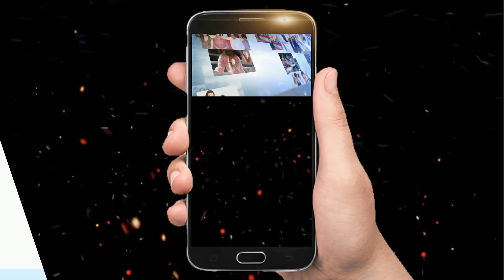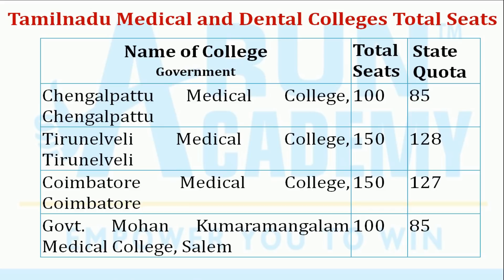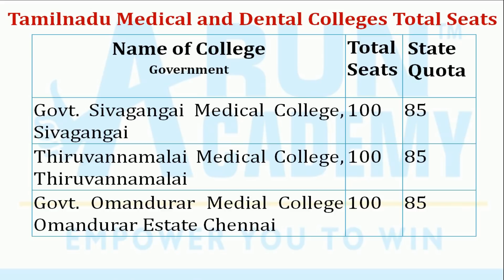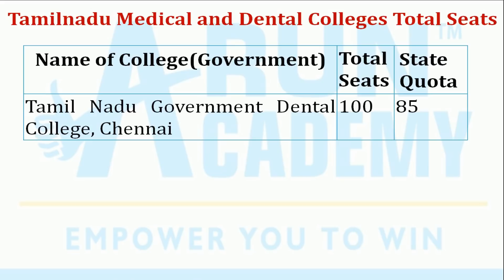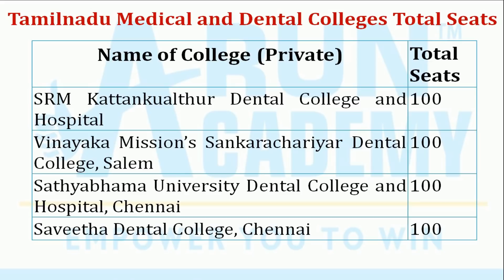Tamilnadu Government Medical and Dental colleges seats l Private colleges seats